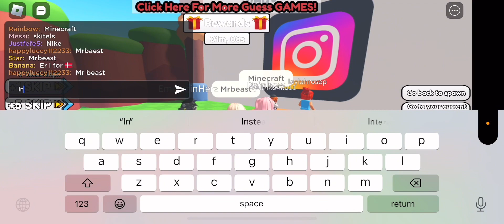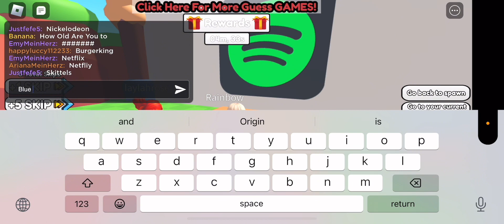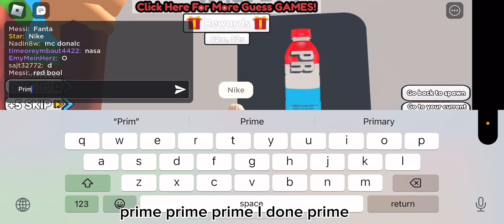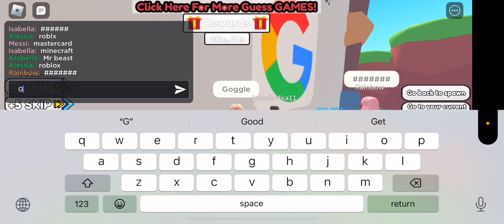Guess The Logo Roblox. Can we guess all the logos?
Roblox Guess The Logo